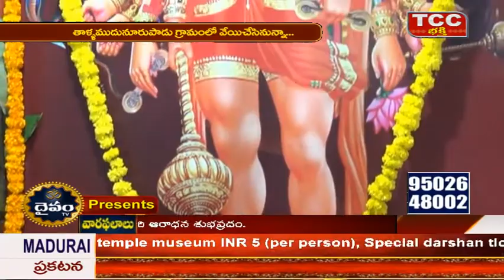రాగిడిమిల్లి శ్రీ‌నివాస‌శ‌ర్మ గారి ప‌ర్య‌వేక్ష‌ణ‌లో హ‌నుమ‌ద్ర్వ‌త‌ము వ్ర‌తం తాళ్ళ‌ముదునూరుపాడు,